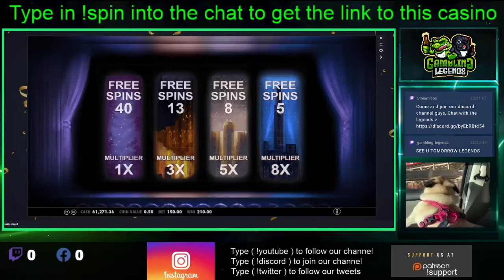KONGtry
Little bit of KONGtry? FUCK I love kong sometimes, Who is a fan?
guys - It can be play in your region with a VPN.